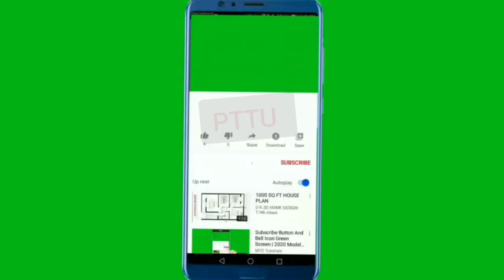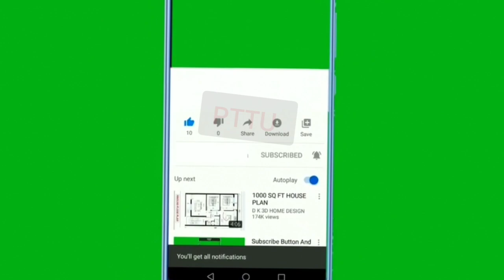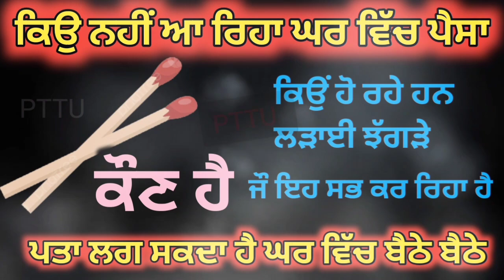ਪੈਸਾ ਕਿਉਂ ਨਹੀਂ ਆ ਰਿਹਾ ,ਕਲੇਸ਼ ਕਿਉਂ ਹੋ ਰਹੇ ਹਨ,ਕੌਣ ਕਰ ਰਿਹਾ ਹੈ ਇਹ ਸਭ ,ਪਤਾ ਚਲ ਸਕਦਾ ਹੈ ਘਰ ਬੈਠੇ ਬੈਠੇ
motivational katha,
motivational video,
Totke punjabi,